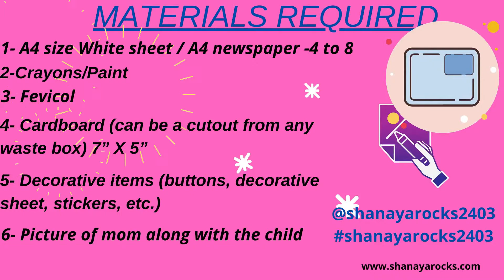DIY Super Easy Paper Photoframe Activity for Toddler and Kids-Best out of waste for Kids and Toddler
Great fun and interesting activity for Toddlers and Kids is to make a photo frame. The best part of this activity is that all the materials are easily available at home and most of them are waste materials. So this is one of the best out of waste activity for Kids and Toddlers. This activity can also be used as gifts on birthday, anniversaries, father's or mother's day.

  Materials Required:-

1- A4 size White sheet / A4 newspaper -4 to 8
2-Crayons/Paint
3- Fevicol
4- Cardboard (can be a cutout from any waste box) 7” X 5”
5- Decorative items (buttons, decorative sheet, stickers, etc.)
6- Picture of mom along with the child

👉 Step1: Take 4 Plain A4 Size white sheet and colour them with crayons or paint with any colour of your choice. Here we are painting it with purple colour.

👉 Step2: Now start folding the paper from one corner and make sticks with them.
Make 4 sticks in this manner

👉 Step3: Take the cardboard and paste any coloured sheet on it to make it loos neater.

👉 Step4: On the cardboard paste the picture of your choice which you need to frame.

👉 Step 5: Paste the sticks at all the four corners with the help of glue.

Step6: Cut the extra part of the sticks after pasting to make it look symmetrical.

👉 Step7: On the sticks paste decorative materials whichever you have like stickers, buttons to make it look attractive.

👉Join Our Free Facebook Group :
DIY Kids and Toddler Activities with Free Printables
For Free Printable and Toddlers Education and Activities Ideas.